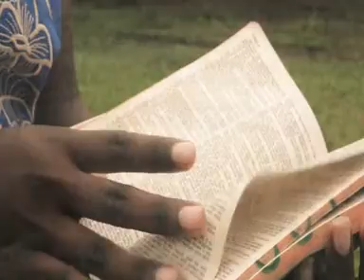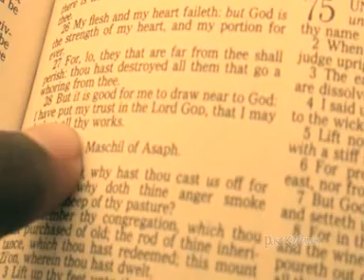Redeemers DRAW ME NEARER HD